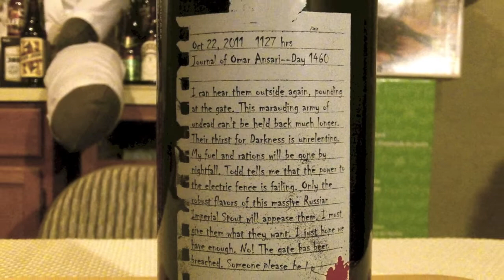Surly Darkness Russian Imperial Stout ✪ 2011 / Zombie Vintage ✪ DJs BrewTube Beer Review #400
Aloha BrewTube:

In this episode of DJs BrewTube we have reached yet another milestone, BEER REVIEW #400.  In honor of such a momentous occasion Johnny and I have decided to ding into the cellar and review another big ass, highly acclaimed imperial stout.  What big ass, highly acclaimed imperial stout you ask?  Why, none other then Surly Darkness Russian Imperial Stout (2011 / Zombie Vintage).  Surly Darkness Russian Imperial Stout (2011 / Zombie Vintage) is a significant beer because it is considered by many to be one of the best Russian Imperial Stouts available.   Surly Brewing Co. describes Darkness quite simply, as follows:

"A massive Russian Imperial Stout that brings waves of flavors; chocolate, cherries, raisins, coffee, and toffee. We add a touch of hops to make this delicious brew even tastier."

To make this massive stout Surly Brewing Co. uses:

MALT: Pale Ale, Golden Promise, Crystal, Dark Crystal, Oats, Black, Chocolate, Roast
SUGAR: Belgian Dark Candi Sugar
HOPS: Columbus, Amarillo, Simcoe
YEAST: English Ale

All of this created a beer that clocks in at 9.8% ABV and 85 IBUs.  IMO the effect of this combination of ingredients is to creates a stout on steroids.  A very delicious stout on steroids. Right? Anyway, enough prose, enjoy the video and our ascent into heaven.

My written review and report card for Surly Darkness Russian Imperial Stout (2011 / Zombie Vintage) follows:

Surly Darkness Russian Imperial Stout (2011 / Zombie Vintage) WRITTEN REVIEW:

A- Surly Darkness Russian Imperial Stout (2011 / Zombie Vintage) pours pitch black, thick, viscus and coat the glass like laquer.   A less then one finger of tan head caps the beer and leaves some spotty lacing.  Alcohol legs abound, of course at 9.8% ABV.

S- Dark Chocolate and coffee aromas are the dominant with aromas accompanied by rasins, leather, tobacco toffee and malt sweetness to round it off.  Smells like the biggest Chocolate Stout in the world.

T- Follows the nose.  Rich dark chocolate hits you up front and once this subsides rich flavors of coffee, molasses, dark fruits, leather, tobacco, Maggi sauce and roasted grain take over. The malt flavors manage to balance rich sweetness with dark roast character very nicely. Leaves some nice lingering dark fruit, chocolate and coffee flavors on the palate making you want to drink more.  Also, the alcohol is hidden really well considering this is a 9.8% ABV beer.

M- Full-bodied, smooth, rich, creamy feel with a mild alcohol warmth on the end mostly as it goes down.  This beer is way to easy to drink.  Dangerous, very dangerous.

O- IMO Surly Darkness Russian Imperial Stout (2011 / Zombie Vintage) is a flat out ( A+ ) beer.  A very delicious coffee Stout on Steroids.  Like all of Surly beers, this one lives up to the extreme hype and is overall the most complex RIS that I have ever tried.  It's also surprisingly drinkable with really well-hidden alcohol, nearly undetectable save the warming as it goes down.  In a nut shell, if you try this and don't like it, give Johnny and me a call and we'll come over and finish the bottle for you.  LOL!!   No really we will.  :)

Serving type: 750 ML Bottle

Surly Darkness Russian Imperial Stout (2011 / Zombie Vintage) REPORT CARD:

Johnny = (  A+ )       DJ =  (  A+ )

RateBeer =   100

BeerAdvocate =  100

NOTE:

Don't forget to visit Erik's YouTube channel for great beer reviews, home brew action and much more.

Erik Wood / Blackboard Beer Reviews Link =

THANKS A MILLION ERIK!

YOU DA MAN!

NOTE / Music Credits:  Bumper Music Roller Derby by Apple, iMovie, Stock Sound / Music Samples included with iMovie purchase.

CHEERS!

DJ